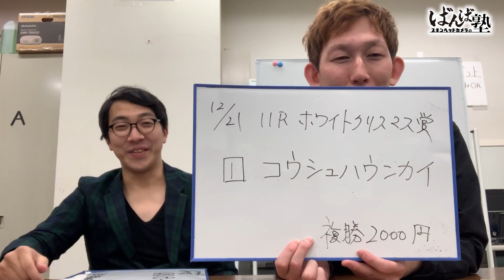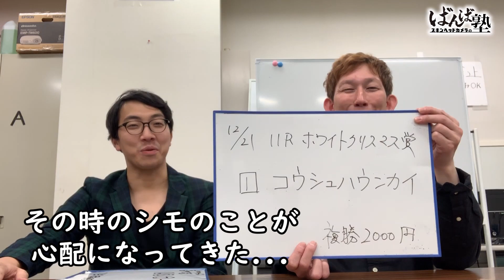【ばんえい予想】ばんば塾～12月21日 コンビ編～